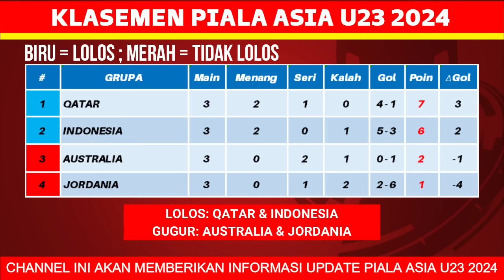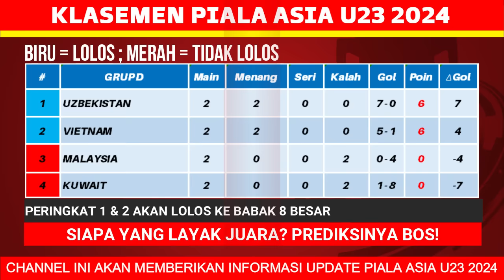Jadwal 8 Besar Piala Asia U23 2024 - Timnas Indonesia vs Korea Selatan - Piala Asia U23 2024 Qatar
Jadwal 8 Besar Piala Asia U23 2024 - Timnas Indonesia vs Korea Selatan - Piala Asia U23 2024 Qatar - Live RCTI - AFC U23 ASIAN CUP 2024

Berikut jadwal Piala Asia U23 2024 hari ini:
kamis 25 april 2024
qatar vs jepang

indonesia vs korea selatan (juara grup b)
arab saudi vs Uzbekistan (juara grup d)

irak vs vietnam (runner up grup d)